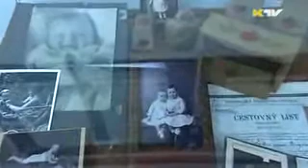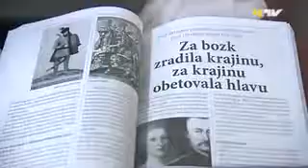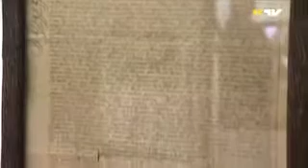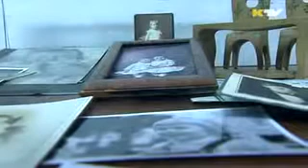Výstava - Rodina Engelmayer a Kežmarok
Reportáž z magazínu KTV 431